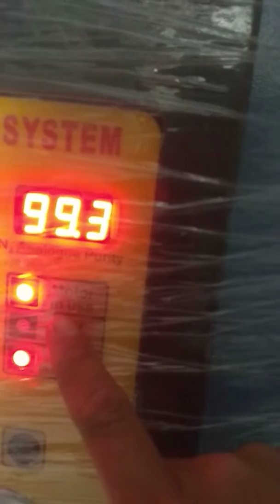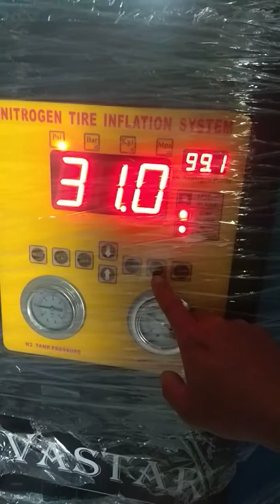Nitrogen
TIM K STORE

Automotive Equipment Center

* Menjual mesin usaha :
- Tyre Changer (tersedia sperpartnya)
- Nitrogen (tersedia sperpartnya)
- Kompresor (tersedia sperpartnya)
- Balancing (tersedia sperpartnya)
- Spooring
- Two Post Lift
- Scissor Lift
- Hidrolik
- Bead Bazzoka
- Sedot oli otomatis
- Dongkrak
- Engine Crane
- Impact (tembakan buka baut/mur roda)
- Dll

Atau Langsung Saja Telepon ke
(TIM K STORE)
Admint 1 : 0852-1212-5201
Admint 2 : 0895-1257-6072